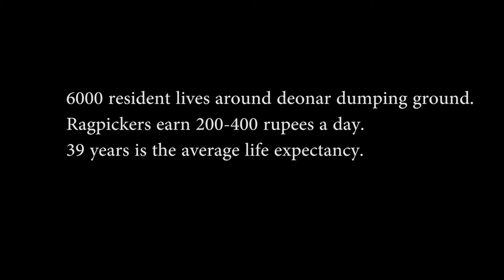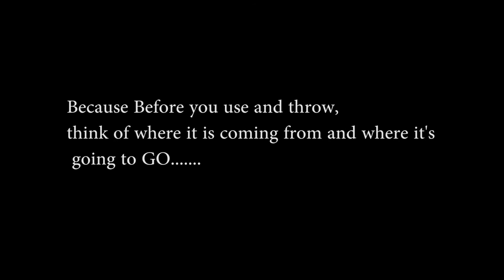Deonar Dumping Ground | The Life of the Rag Pickers | Imran Ismail Student Assignment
Deonar Dumping Ground -  The Life of the Rag Pickers is a documentary done by Journalism student Imran Ismail as part of the broadcast assignment at St Pauls Institute of Communication Education.

Imran dives deep into the lives of the people who live and work at the Deonar dumping grounds. The average wage of the workers is approximately 100-400 Rs per day with their average lifespan to be around 40 years old. This is largely due to the poor environmental conditions and lack of government intervention to improve the quality of living of these workers